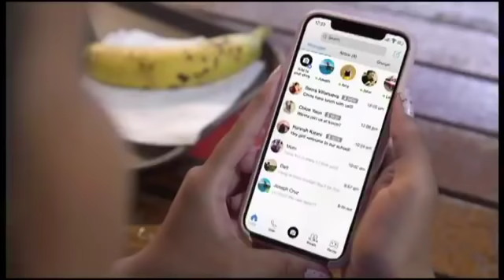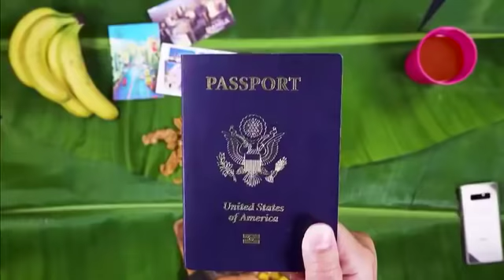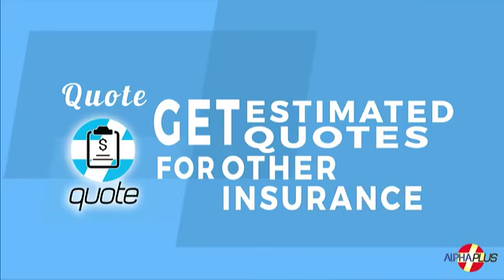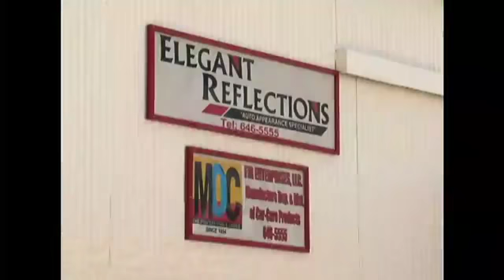D18 Tonight: Jack Hattig, Stephen Guerrero & Telena Nelson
Our D18 Tonight guests with Nick Delgado are candidates Jack Hattig, Stephen Guerrero & Telena Nelson. See what they have to say about the most pressing island issues and how they respond to your questions.